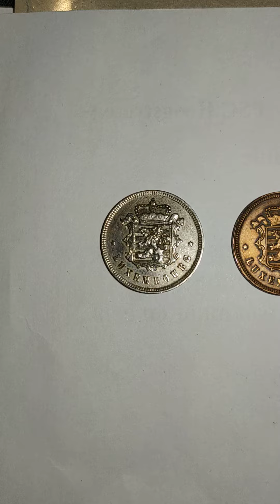Luxembourg's copper-nickel and bronze 25 centimes.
The best grade known of the 1930.